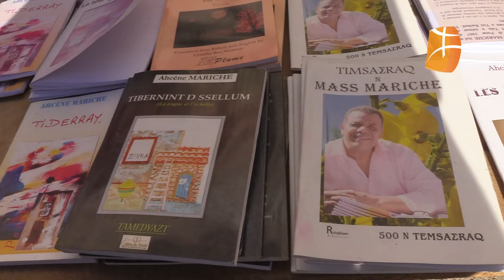Reportage: 20ème édition de la fête de la figue à Ath Maouche